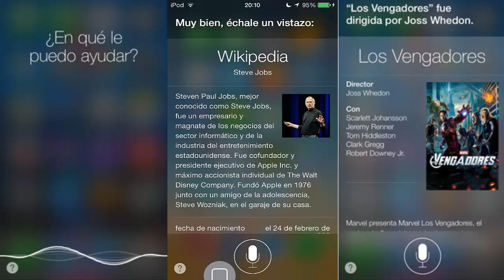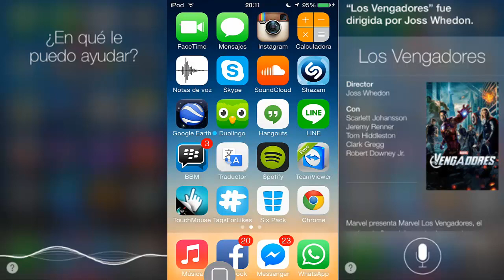HACIENDO PREGUNTAS A SIRI